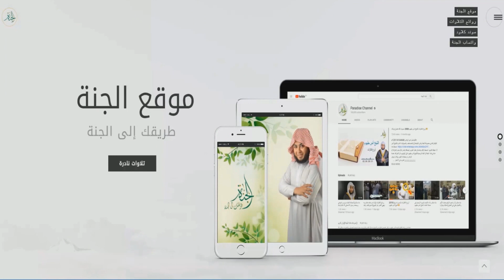تلاوة جميلة ومؤثرة للشيخ أنس جلهوم سورة الحج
استمتع بأذكار الصباح والمساء بصوت الشيخ انس جلهوم، أو اقرأ الأذكار من خلال واجهة سهلة ومسبحة إلكترونية من خلال تطبيق الجنة على بلاي ستور من هنا 👇👇
ولكل جديد لا تتردد في زيارة  موقعنا الإ لكترونى الموقع الرسمى للشيخ أنس جلهوم
( موقع الجنة )

 القناة الثانية  الرسمية  للشيخ أنس جلهوم  على اليوتيوب   على هذا الرابط

للحصول على فيديوهات الشيخ من خلال قناة الجنة على يوتيوب على هذا الرابط

✔️ أذا عجبك الفديوة  إشترك هنا فى قىاة  الجنة وقناة أنس جلهوم  على اليوتيوب
روائع التلاوة للشيخ أنس جلهوم، والتي تتضمن تلاوة من  الصلوات مثل القيام والتراويح، حيث انسجام المصلين والخشوع، سائلين الله عز وجل أن يتقبل منا ومنكم صالح الأعمال، ولا تنسونا من صالح دعائكم، وأن يبارك في القائمين على نشر هذه المادة ويعينهم على نشر الكثير بإذن الله
 مكتبة الجنة الصوتية***soundcloud.
الموقع الرسمى لشيخ انس جلهوم موقع الجنة
وأيضاُ على الصفحات الرسمية  لشيخ انس جلهوم فيسبوك
الصفحة الرسمية لشيخ انس جلهوم  تويتر